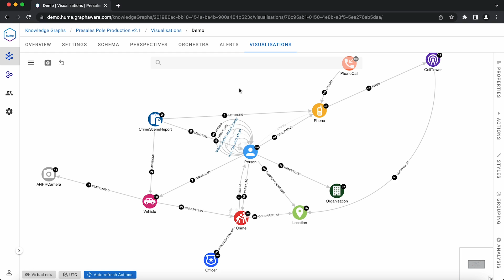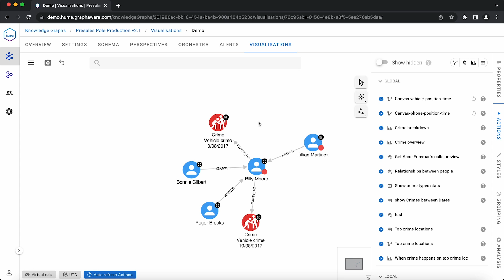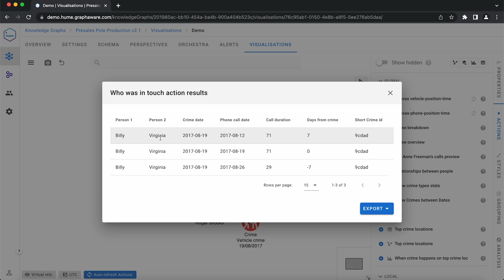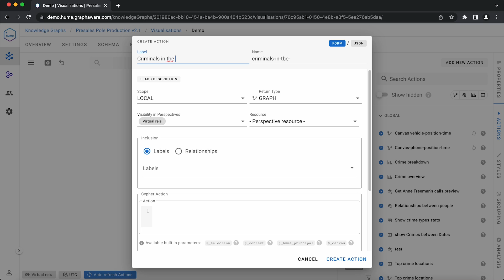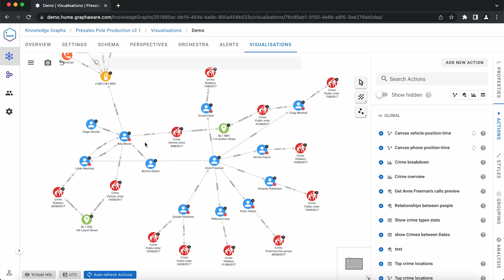Hume Features: Actions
In this video, we will present you Hume Actions. Actions are custom queries saved in Hume that allow the end users to run simple or complex queries on their data with the click of a button.

*The data used in the video are fictitious.

Hume is an enterprise-level graph analytics solution that easily converts multiple distributed data sources into a single, connected source of truth: the knowledge graph.
Interested in seeing what Hume could mean for your project or company? Request a demo